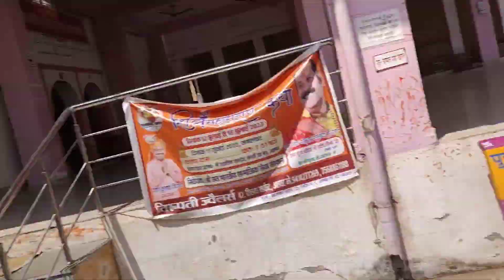HAPPY BIRTHDAY TO MEEE 💫 | V114